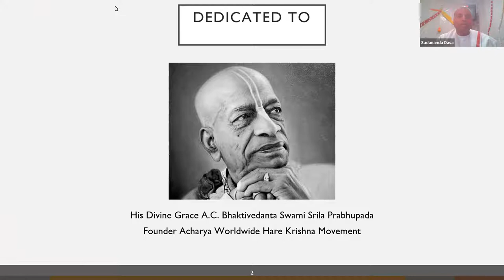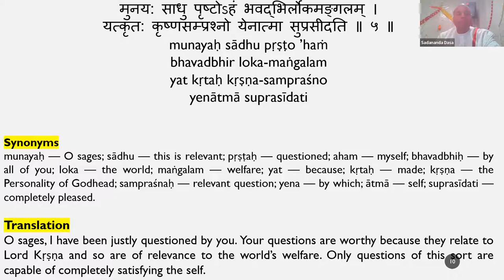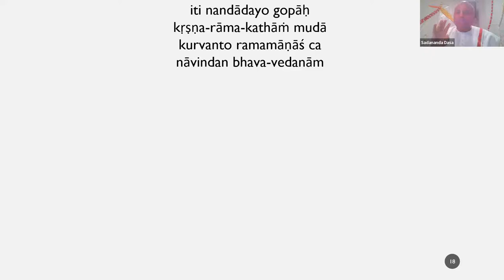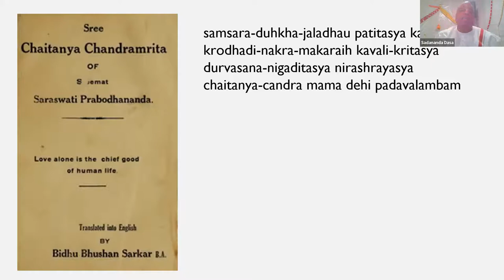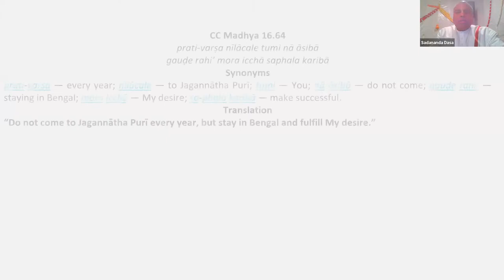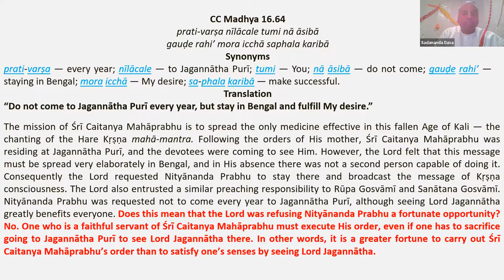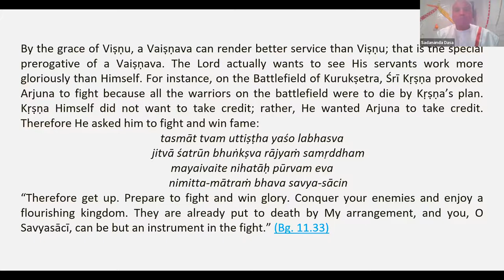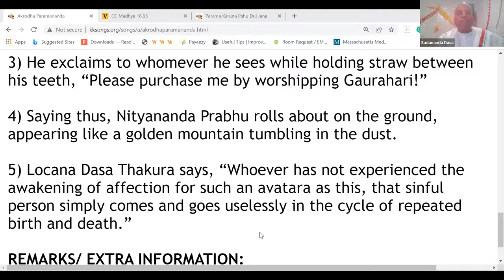Glory of Lord Nityananda - Part II - HG Sadananda Dasa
Glories of Lord Nityananda | Part II | Sunday 13th February | HG Sadananda Dasa